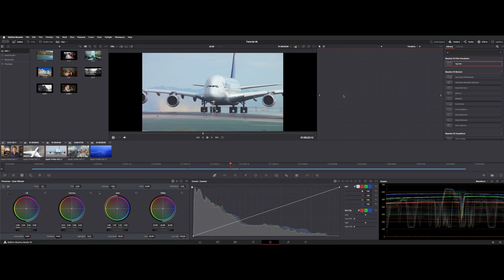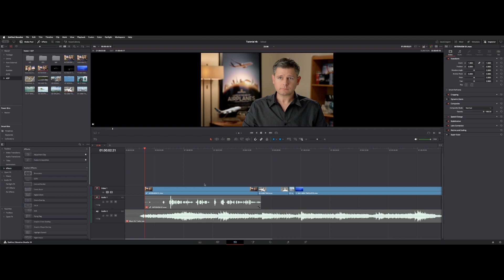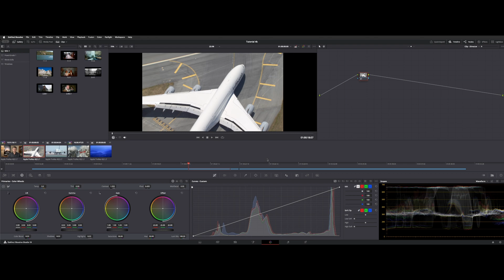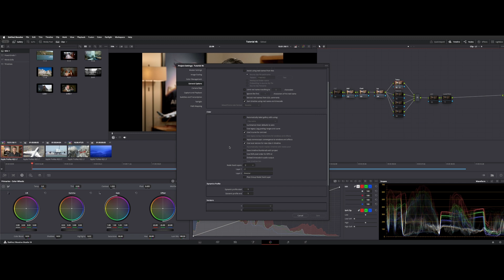DaVinci Resolve 19 - Make Adjustments with the New Stacked Nodes Color Page Feature.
Using Stacked Nodes on the color page.
Make versions with Stacked Node Trees.

00:00 Intro
00:14 Clip / Timeline Nodes
01:02 Reason to use a Stacked Node
01:16 Saving Timelines as Versions
01:33 Setting Up Node Stack in Project Settings